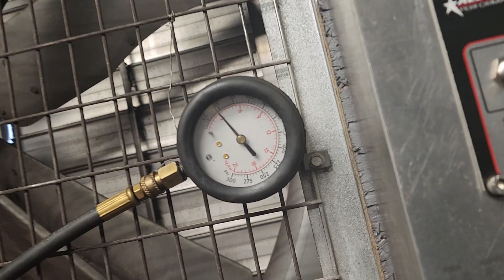SS Auto LS427